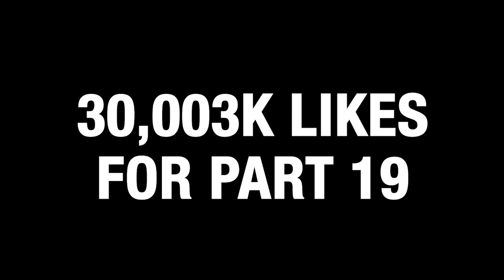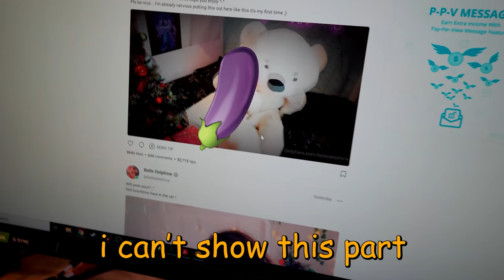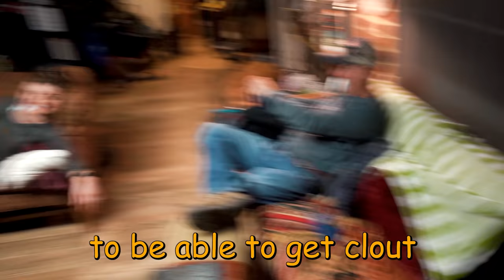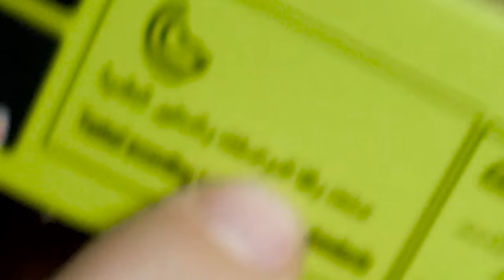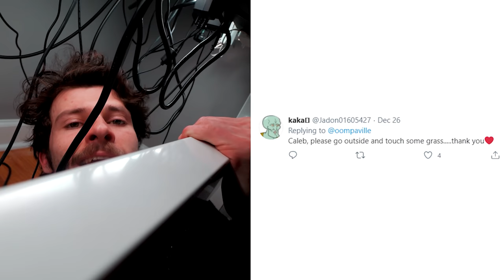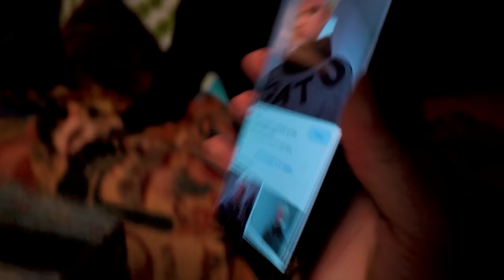REACTING TO BELLE DELPHINE'S CHRISTMAS "SURPRISE"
Follow me on 👇
Twitter (reach me here) 👉 oompaville
Instagram 👉 papaoompsie
TikTok 👉 oompabruh

This is the end.
This is the actual end.